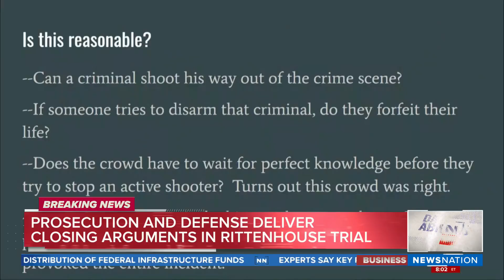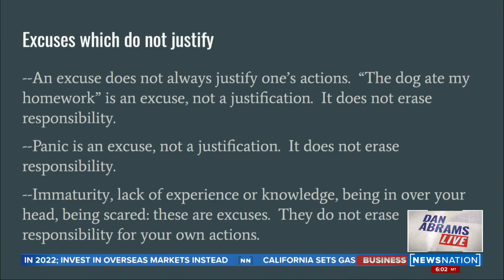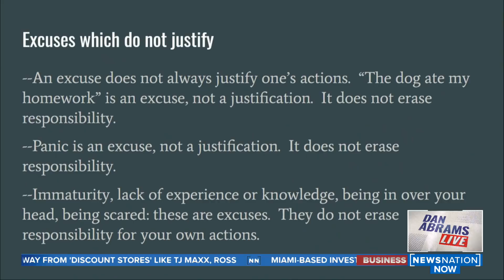Kyle Rittenhouse trial closing arguments | Dan Abrams Live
The fate of Kyle Rittenhouse is now in the hands of the jury. Closing arguments were held Monday in the now 18-year-old’s trial. Rittenhouse is accused of shooting three people, two fatally. Wisconsin based criminal defense attorney Julius Kim and Justice Janine P. Geske, a law professor who was a justice of the Wisconsin Supreme Court, joins us to break down what happened in court and what’s next.